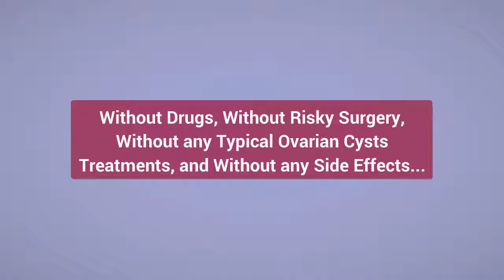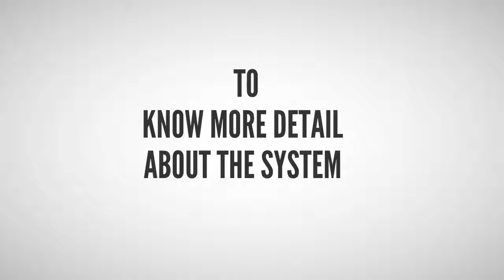Ovarian Cyst Miracle - Solution for Ovarian Cyst Treatment.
What is Ovarian Cysts?
Ovarian Cysts are fluid-filled sacs or pockets in an ovary or on its surface. Often Ovarian Cyst cause no symptoms, but some causes can lead to ovarian cysts such as…
1. Hormone problem.
2. Endometrial optimism.
3. Pregnant.
4. Pelvic Infection.
Some symptoms are common in people who have cysts…
1. Pelvic pain.
2. Lumbar pain.
3. Pan when having sex.
4. Weight gain is unknown.
5. Unusual vaginal bleeding.
6. Pain in the menstrual cycle…
When experiencing these symptoms, you need to see a doctor to have the right treatment for ovarian cysts.
Or if you are having ovarian cysts that tried all the treatments but did not succeed.
Ovarian Cyst Miracle is for you.
This system is synthesis 14 years of study, research, trial, error and experimentation of Carol Foster – a medical researcher, health consultant, nutrition specialist.
In this Ovarian Cyst Miracle, you will learn...
1. How to quickly and naturally alleviate the pain and discomfort in as little as 12 hours and completely dissolve all types of ovarian cysts…
2. The shocking truth about conventional ovarian cyst treatments and the medication trap…
3. The to ten worst foods you should never eat when you are struggling to eliminate ovarian cysts…
4. A secret yet very simple technique to eliminating the ovarian cyst pain overnight… and more…